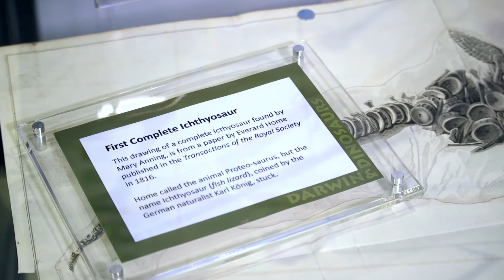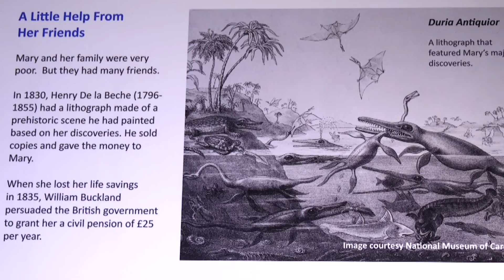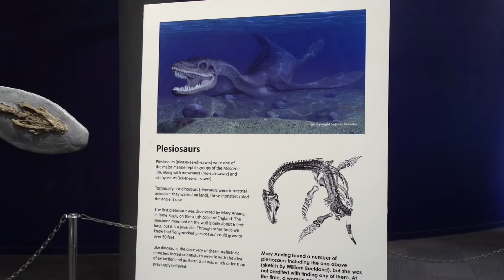Mary Anning... Fossil hunter extraordinaire (Darwin & Dinosaurs)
The first discoveries of an ichthyosaur and a plesiosaur are among Mary Anning’s accomplishments, which weren’t easy as a woman in 1800s England.  Join Angus Carroll as he highlights Mary in the Darwin & Dinosaurs exhibit at the Museum of Science & History in Jacksonville, Florida.